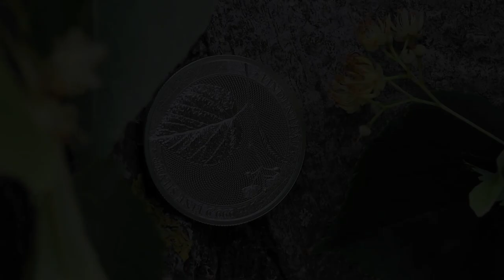2022 Linden Leaf 1 oz Silver BU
Introducing the third coin in the Mythical Forest series, a tribute to the power and mysticism of trees. The linden tree is a symbol of femininity, life and vitality. In Germanic mythology, it was associated with Freyja, the goddess of love and fertility. The linden is also a tree of lovers, under which they danced and celebrated, so it was planted in the central part of villages.

Planting a linden tree commemorated important events, such as a weddings or childbirths. Coffins were also made from its wood to ensure a peaceful sleep after death. Since the linden tree was associated with peace, it was also a good material for cradles. People took shelter under the tree during storms, believing it protected them from lightning. Touching the bark of the linden tree, on the other hand, was believed to draw diseases out of people and its health properties are widely known and valued even today.

On the obverse of the coin Germania Mint presents a linden leaf and its flower. It was the inflorescence of this long-lived tree that was used in herbalism and natural medicine. The reverse depicts a double-headed eagle, already familiar to Collectors, symbolizing the past and the future. The lightnings in its claws are a divine attribute, signifying the power to create and destroy.

Each piece of the 2022 Linden Leaf 1 oz Silver BU is housed in a lens capsule, that allows you to admire the coin’s design even more. The included Certificate of Authenticity contains all the necessary information and guarantees the coin’s originality.